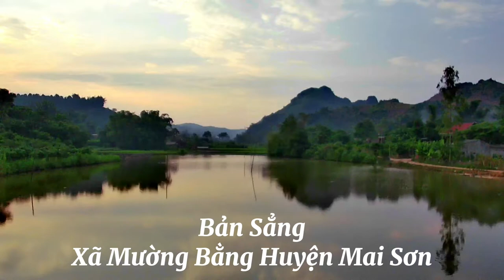Bản Sẳng Xã Mường Bằng Huyện Mai Sơn Từ Góc Nhìn Flycam 07/09/2022